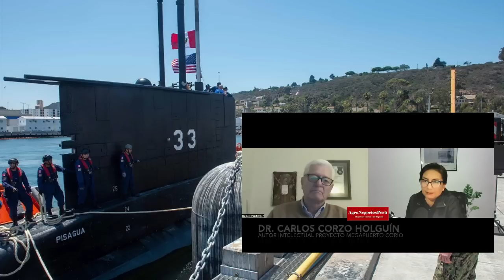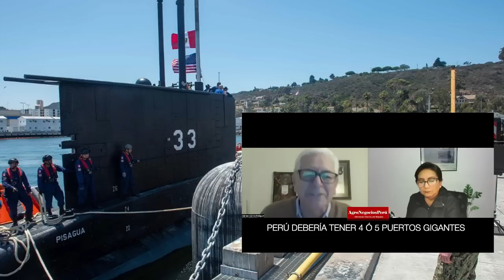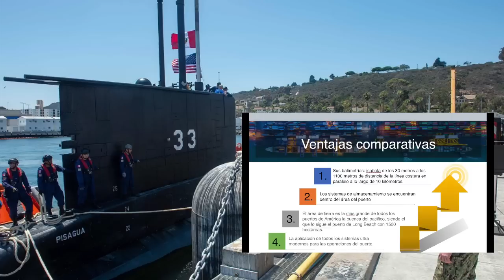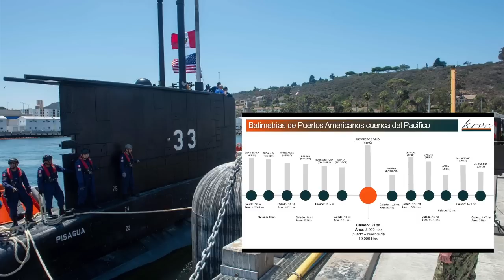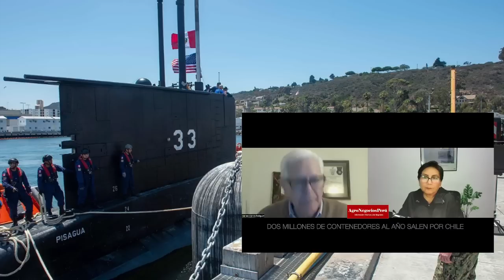Corio y Chancay el Perú Deberia Tener Cinco Megapuertos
Dr. Carlos Corzo Holguín,
Defensape